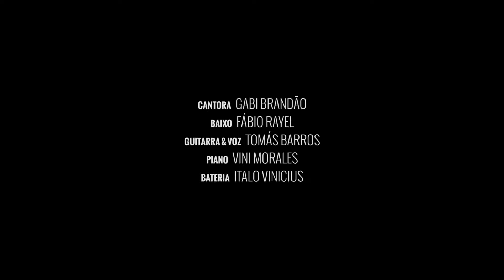Banda Shout | BLOCO SOUL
Banda animada para casamentos e eventos. Super eclética!!

Cantora - Gabi Brandão
Guitarra & Voz - Tomás Barros
Baixo - Fábio Rayel
Teclado - Vini Morales
Bateria - Ítalo Vinicius

Direção Musical - Fábio Rayel
Captação de áudio & Mix - Zelão Martins
Captação de Imagens - Benja Noel & Rafael Jyo
Edição - Rafael Jyo
Iluminação - Marcelo Brasil